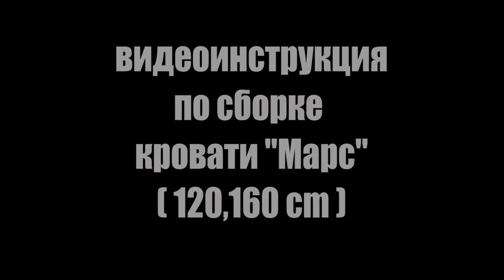Видео сборка кровати Марс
Видео инструкция поможет со сборкой кровати следующих размеров спального места:
120х200
140х200
160х200
180х200

Обращаем Ваше внимание:
*в комплект к кровати входят опоры и основание 4 настила из ДСП.
*матрас в комплект не входит.